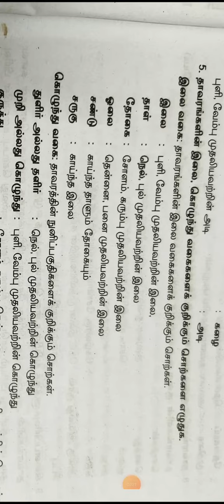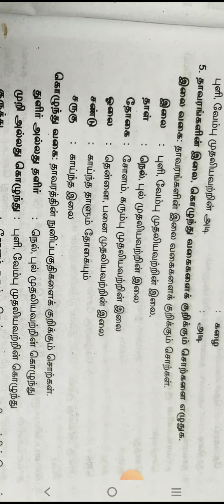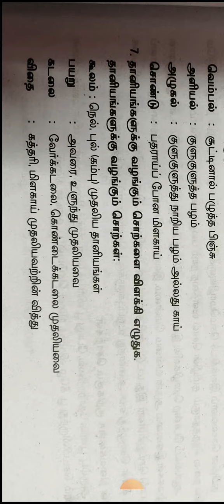தமிழ் தாவரத்தின் உறுப்பு பெயர்கள் தமிழ்ச்சொல்வளம்(conform one Mark)